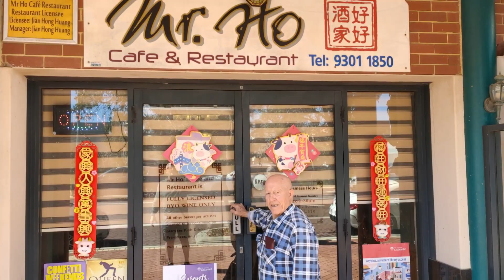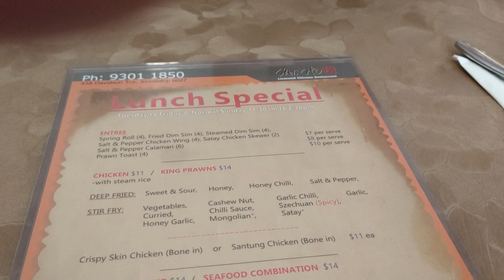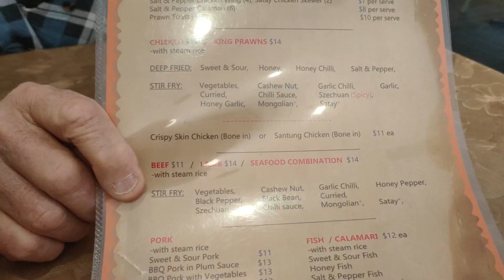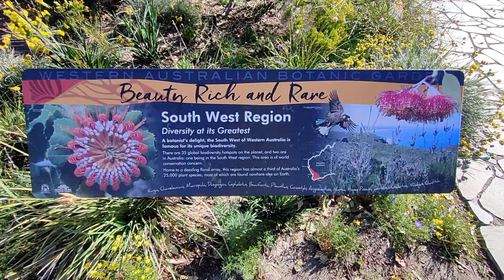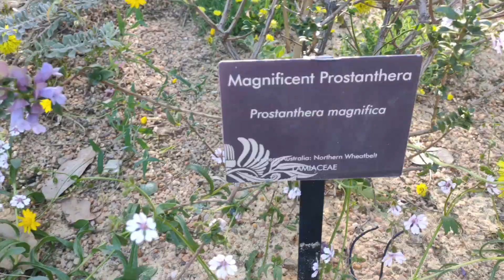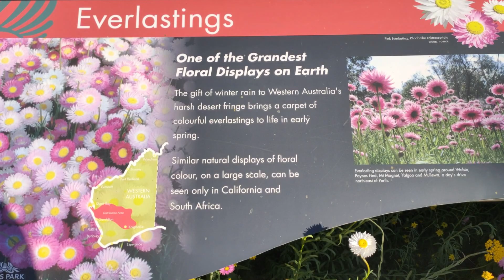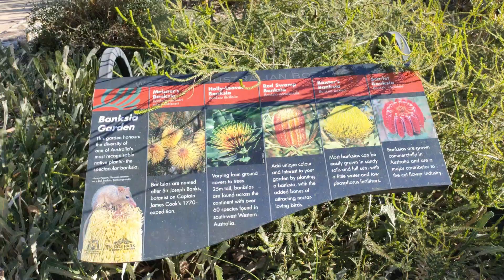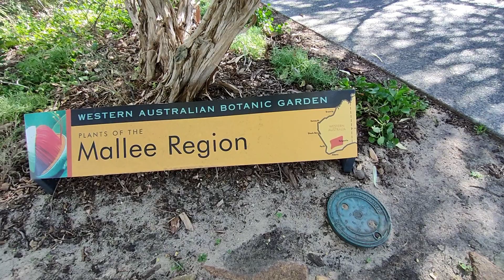Having lunch with my friend || Wild Flowers at Kings Park Botanic Garden. #30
We had nice lunch and a coffee in the Dome .
later I drove to the Botanic Gardens in Perth.
look at the beautiful Wild flowers.
              Thanks